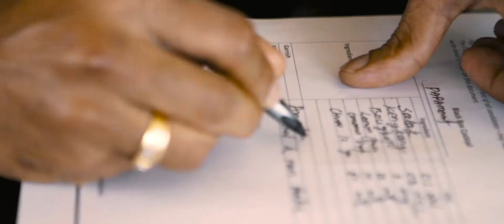Culinary Journey - Bartender Challenge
Hilton South East Asia & India F&BMasters is a multi-faceted competition that discovers, develops and distinguishes the best F&B talents across Hilton's portfolio of properties in the region, providing property staff with an opportunity to develop skills, creativity and gain real-world experience.

There are five categories in the competition, which are: bar, barista, culinary, dessert and sommelier. Check out the bartenderchallenge.